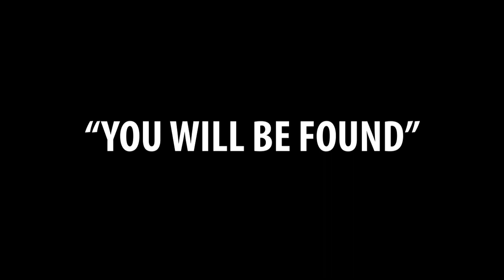Aves Theatre Presents "You Will Be Found"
In these challenging times it's important to share some very positive and uplifting news when it occurs. Sycamore High School Music Technology student Casey Johnson created this "at home" music tech assignment. He did this using only an iPhone and a downloaded free copy of Audacity. Here is his quote from his Google Form Self-Evaluation document:
This song was a huge project. In this time of having to social distance from my friends, and our school's production of Newsies being postponed, I was pretty down and upset that I couldn't perform with my friends. So, I decided to include them in my Music Tech project. I created a track of You Will Be Found from Dear Evan Hansen, a song that's all about unity even though everyone faces struggles, using GarageBand on my iPhone. I sent sheet music and the track to the Aves Theatre group chat and asked if anyone would be interested in sending me a recording of them singing, but I was not expecting 22 STUDENTS to send me a recording of them singing. I decided to include everyone and it took a LOT of time.